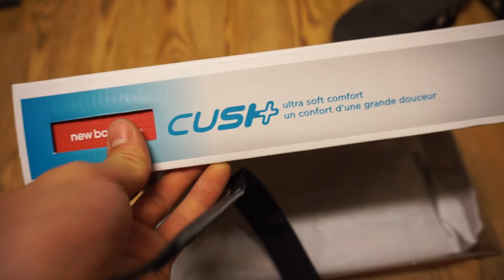Ahnn Dat Gud Ku$h (Day 40)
I am ashamed.